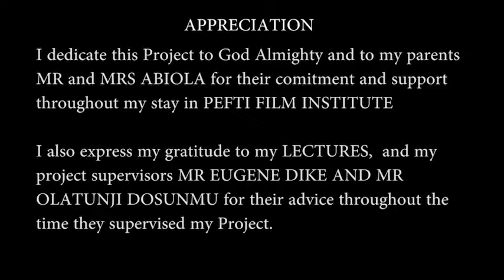JEBE (PEFTI Film Institute Student Project)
JEBE, a hip hop musical video produced by Bukolah.

JEBE est une video musicale hip hop produite par Bukola